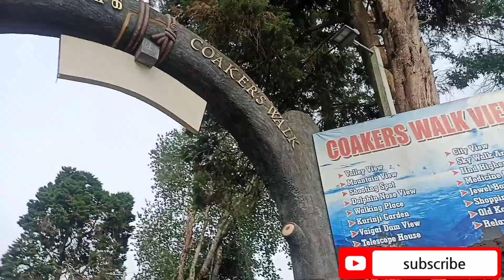coakers walk view kodaikanal.. കോക്കർസ് വോക്കിലെ മനോഹര കാഴ്ചകൾ...